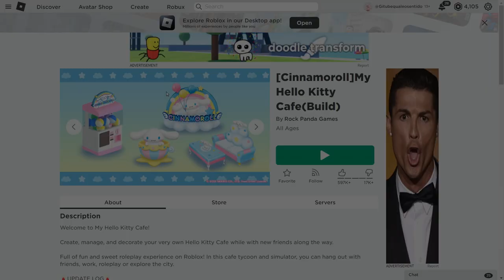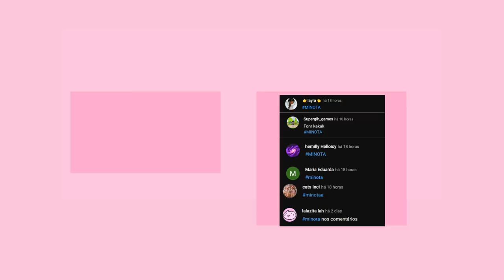PEGUE AGORA NOVO ITEM DE EVENTO GRÁTIS! ROBLOX (2023)